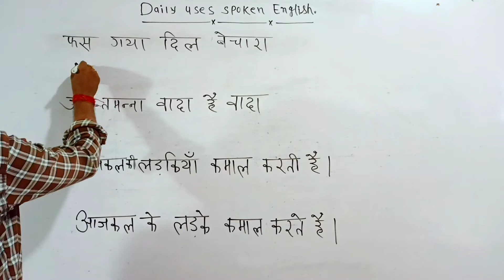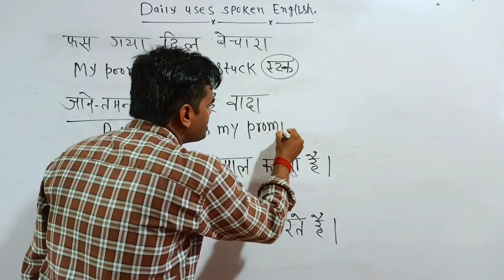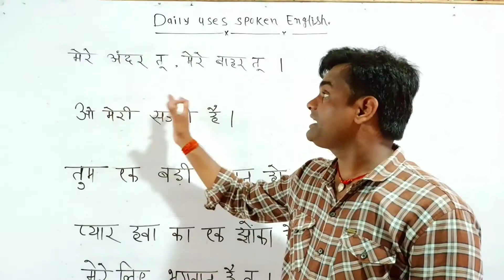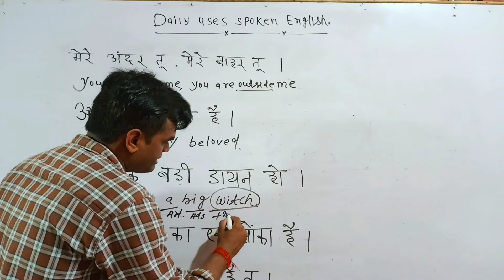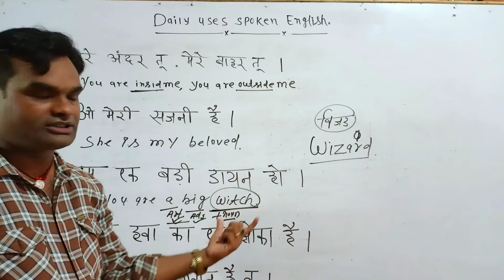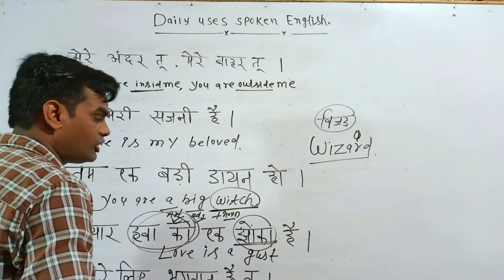Daily Uses Spoken English। English Translation@Spoken English Guru @Lyrics&Translation।। Part: 12